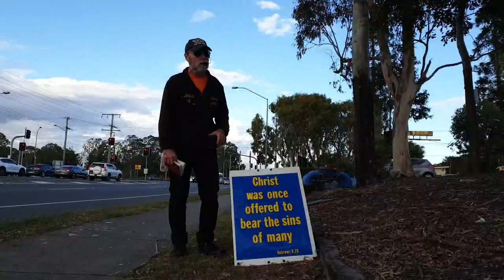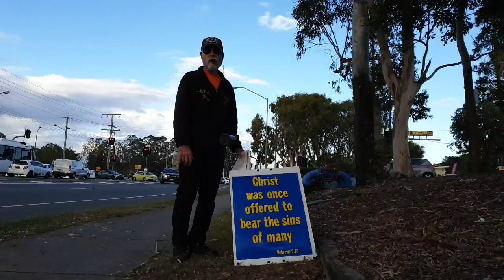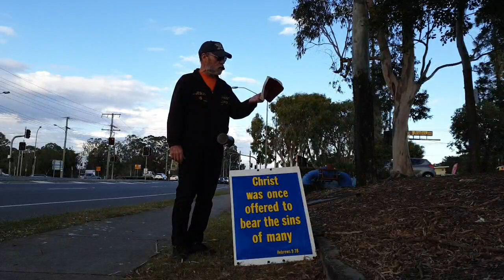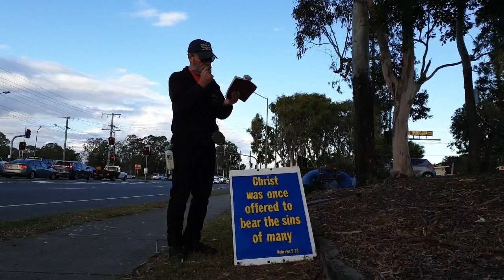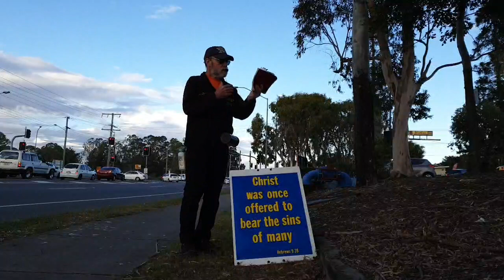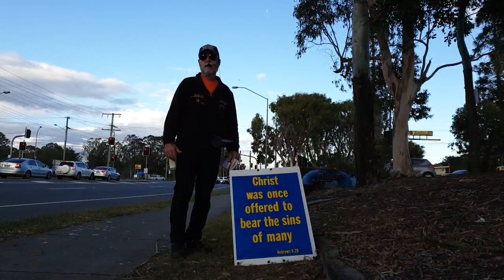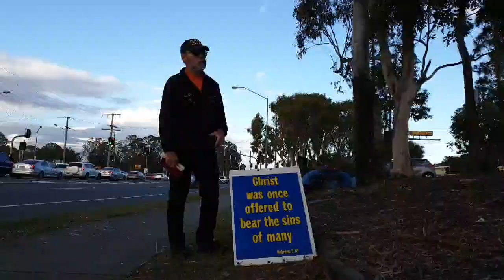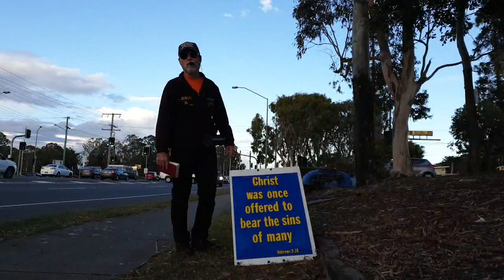There Is No Other Way 2 B In Heaven (11 - 5 - 23) #2